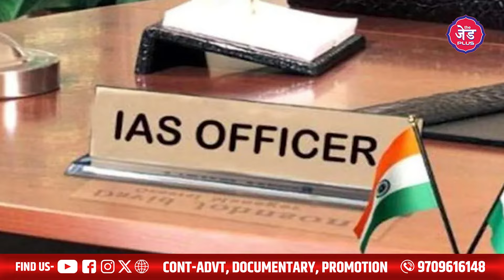CM Nitish का IAS अधिकारियों पर बड़ा एक्शन, रात के अंधेरे में कर दिया बड़ा खेल !|Bihar News